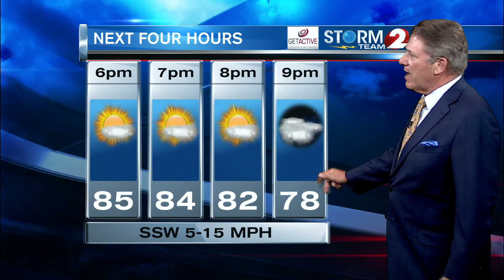Derecho Explained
Derecho tracks across the Midwest 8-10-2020